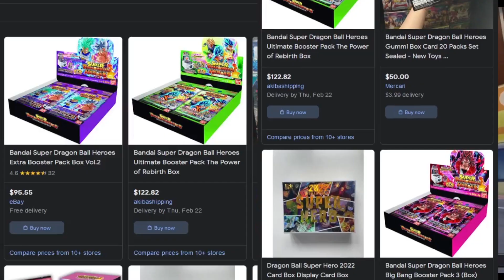Dragon Ball Heroes Explained - Both a lore crash course AND gameplay overview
Edited by @JonWhoLovesFlatWomen